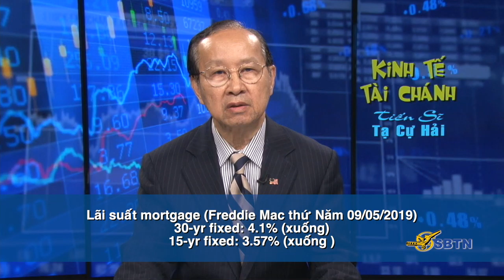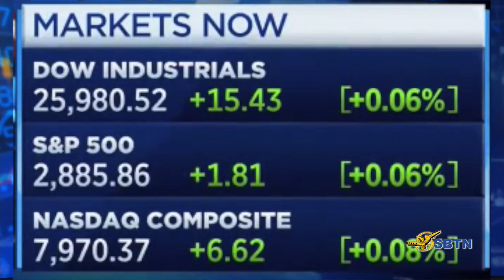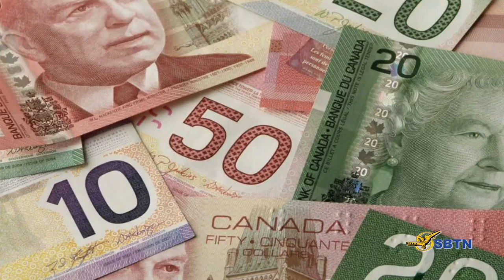VATV | Tổng Kết Kinh Tế và Tài Chánh Tuần Qua